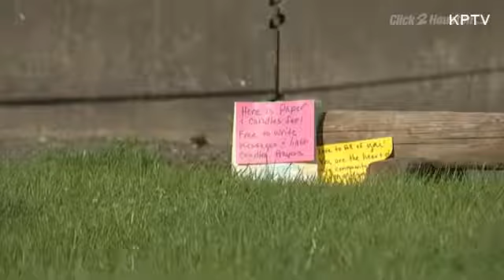Man carried apparent severed head into store, deputies say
Authorities say a man stabbed a store employee after he walked into a grocery with what looked to be a severed human head.